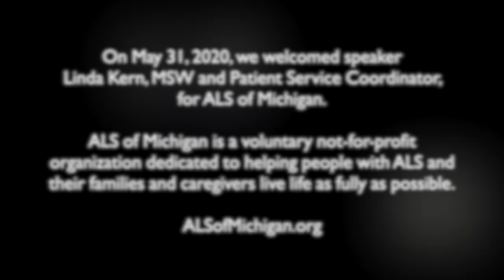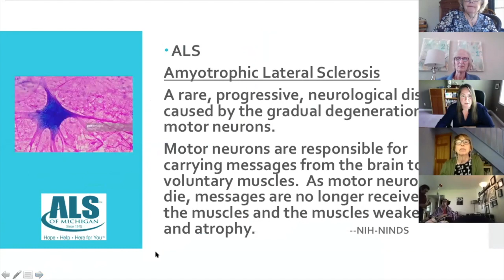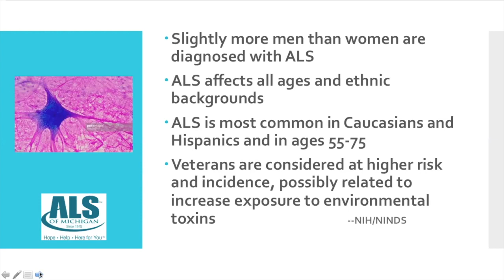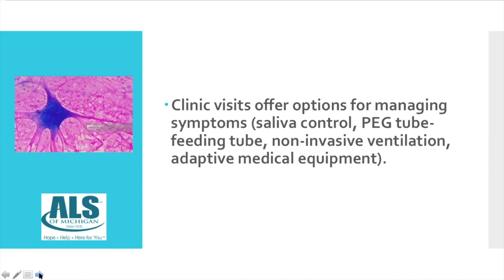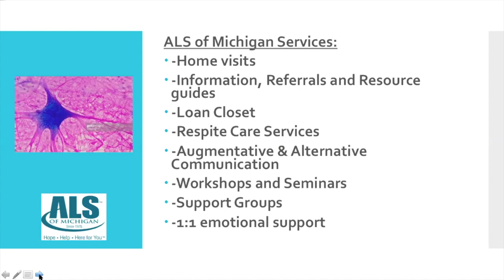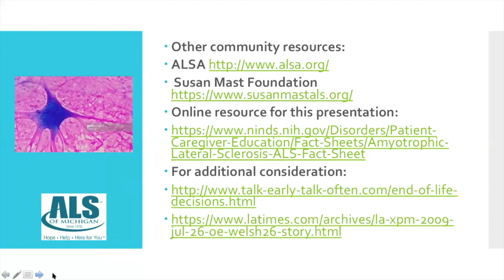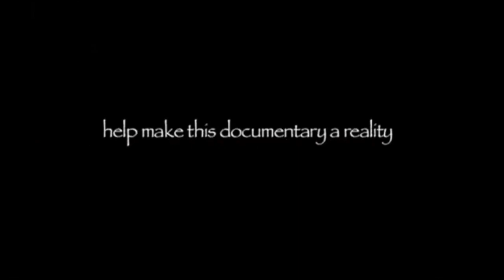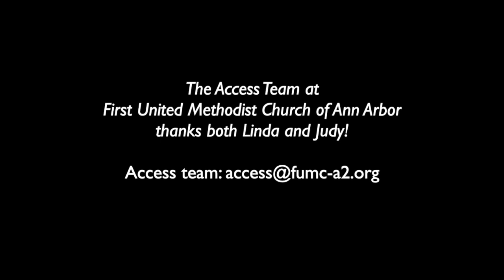Disability Awareness: ALS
In May 2020 we welcomed representatives from ALS of Michigan to tell us more about ALS.